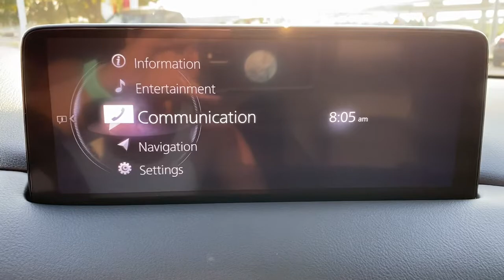2021 Mazda CX-5 Mckinney, Frisco, Plano, Dallas, Fort Worth, TX M0385785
Sonic Silver Metallic Used 2021 Mazda CX-5 available in McKinney, Texas at Nissan of McKinney. Servicing the Frisco, Plano, Dallas, Fort Worth, TX area.

Clean CARFAX.brbrSonic Silver Metallic 2021 Mazda CX-5 Signature Odometer is 1357 miles below market average!
Navigation system: MAZDA CONNECT,10 Speakers,AM/FM radio: SiriusXM,Bose 10-Speaker Premium Audio Sound System,Radio data system,Radio: AM/FM/HD Audio System,Air Conditioning,Automatic temperature control,Front dual zone A/C,Rear window defroster,Heads-Up Display,Memory seat,Power driver seat,Power steering,Power windows,Remote keyless entry,Steering wheel mounted audio controls,Four wheel independent suspension,Speed-sensing steering,Traction control,4-Wheel Disc Brakes,ABS brakes,Dual front impact airbags,Dual front side impact airbags,Emergency communication system: MAZDA CONNECT,Front anti-roll bar,Low tire pressure warning,Occupant sensing airbag,Overhead airbag,Rear anti-roll bar,Power moonroof,Power Liftgate,Brake assist,Electronic Stability Control,Exterior Parking Camera Rear,Auto High-beam Headlights,Delay-off headlights,Front fog lights,Fully automatic headlights,Panic alarm,Speed control,Bumpers: body-color,Heated door mirrors,Power door mirrors,Spoiler,Turn signal indicator mirrors,AppLink/Apple CarPlay and Android Auto,Auto-dimming Rear-View mirror,Driver door bin,Driver vanity mirror,Front reading lights,Garage door transmitter: HomeLink,Heated steering wheel,Heated/Ventilated Front Bucket Seats,Illuminated entry,Leather Shift Knob,Mazda Navigation System,Outside temperature display,Overhead console,Passenger vanity mirror,Rear reading lights,Rear seat center armrest,Tachometer,Telescoping steering wheel,Tilt steering wheel,Trip computer,Front Bucket Seats,Front Center Armrest,Heated front seats,Heated rear seats,Nappa Leather Seat Trim,Power passenger seat,Split folding rear seat,Ventilated front seats,Passenger door bin,Alloy wheels,Wheels: 19 x 7J Aluminum Alloy,Rain sensing wipers,Rear window wiper,Variably intermittent wipers,4.411 Axle Ratio,++Apple CarPlay and/or Android Auto++,**LEATHER**,Back-Up Camera,BOSE Audio,Bluetooth for Phone,Heated Rear Seats,Heated & Cooled Front Seats,**SUNROOF / MOONROOF**,Alloy / Aluminum Wheels